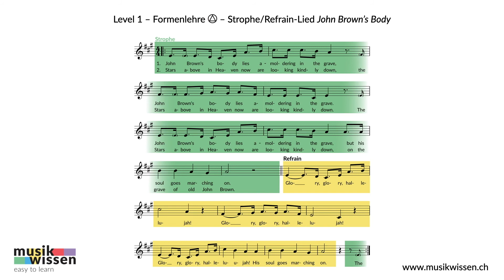musik-wissen – E-Learning – Strophe/Refrain-Lied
Das Lernvideo erklärt das Strophe/Refrain-Lied mit dem Beispiel "John Brown's Body" und ist im E-Learning von musik-wissen Level 1 enthalten. musik-wissen ist ein neues Lehrmittel, welches das Vermitteln der Musik-Lehre neu definiert. zu erfahren.